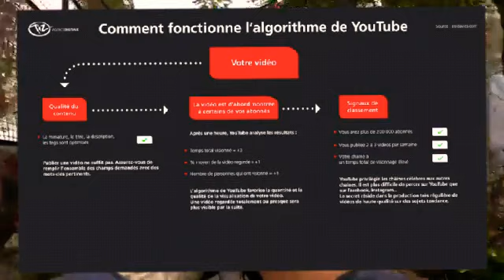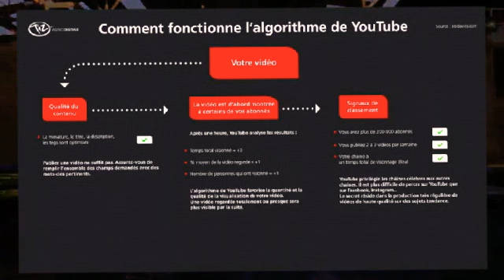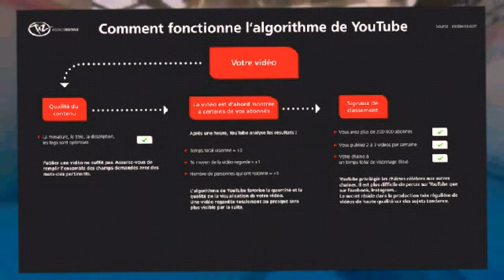Comment ça marche l'Algorithme de YouTube ?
Cette vidéo n'avait le droit qu'à une seule prise, désolé pour la qualité.